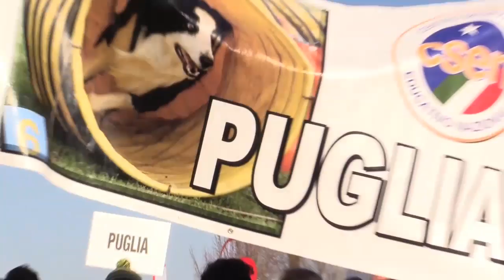Moustic des Mayerling Finali di Agility Campionati Italiani dicembre CSEN 2016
Medaglia d'oro e medaglia d'argento junior 300! Orgogliosa della mia piccola Mini Bérger Américain!